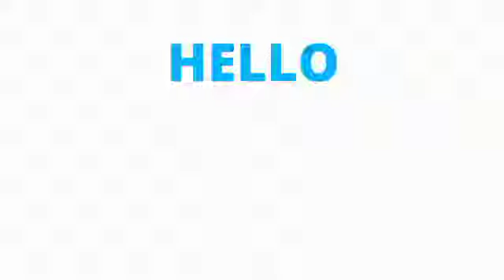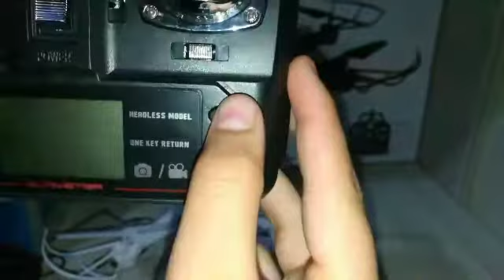My First Review of a Drone Quadcopter Pro + FLY Test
Quadcopter Pro Review and Fly test 🔥🔥
Aim of 28 like .
Peace out 🔥🔥